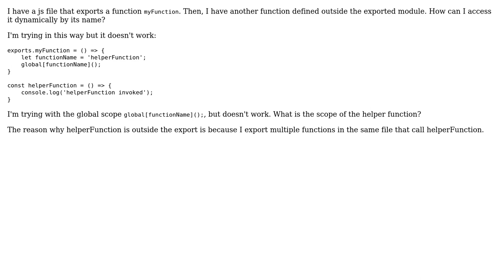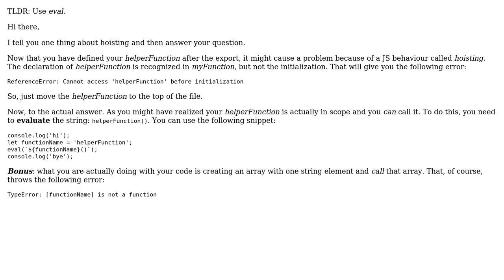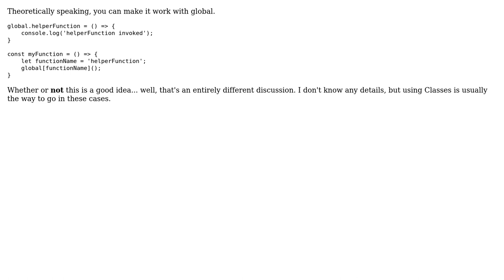Access dynamic function name in node.js (2 Solutions!!)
Access dynamic function name in node.js

With thanks & praise to God, and with thanks to the many people who have made this project possible! | Content (except music & images) licensed under CC BY-SA | Music | Images & others | With thanks to user user345602 user keremistan user Jakub H. and the Stack Exchange Network Trademarks are property of their respective owners. You are responsible for your own actions.